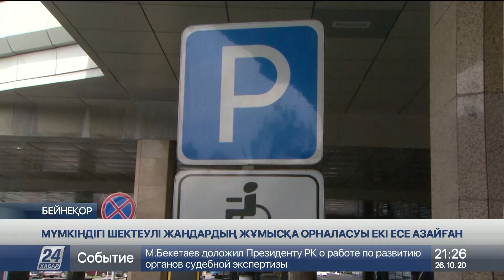Алматыда мүгедек жандарды жұмысқа алу едәуір азайған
Мүмкіндігі шектеулі жандарды әлеуметтік квота бойынша тұрақты жұмысқа алу көрсеткіші азайып барады. Халықты жұмыспен қамту орталығының мамандары осылай дейді. Мүгедек жандардың тұрақты жұмысқа орналасуы өткен жылмен салыстырғанда екі есе азайған. Негізгі себебі: компаниялар мұндай азаматтарды жұмысқа шақыруға ынталы емес болып шықты.